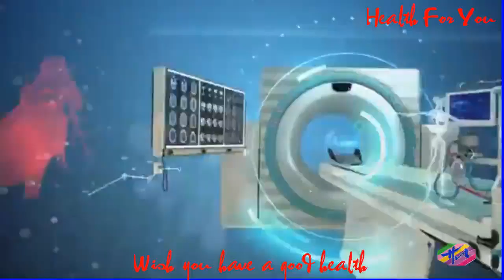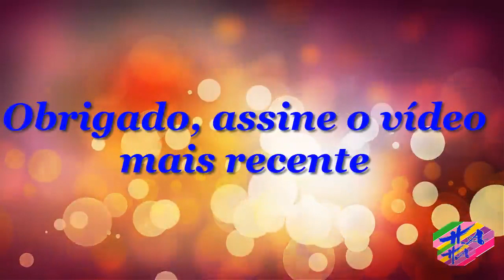Saúde 2 - 5cuidadosparacombaterascárieseagengivitenagravidez